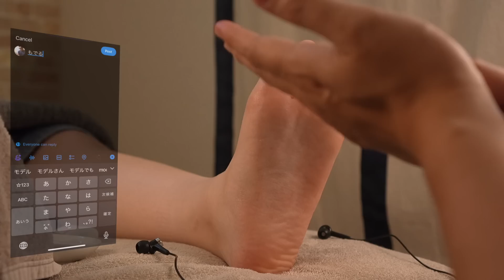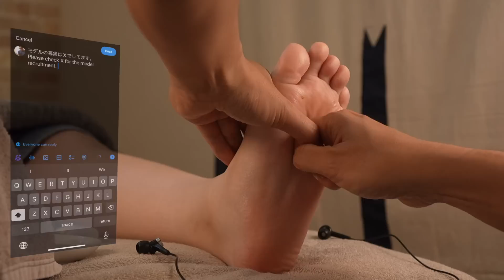ごりごり足つぼ | ごりごりフリーター [左足] | 20代女性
TOOLS:

木製オカリナ型ツボ押し棒 WOODEN STICK
官足法グリグリ棒 GURI GURI STICK
牛角かっさ GUA SHA
クリーム CREAM
オイル OIL
官足法足つぼ板 REFLEXOLOGY BOARD

国際若石健康研究会 Rwo-Shr Health Institute International
(Recommended Reflexology Institute):